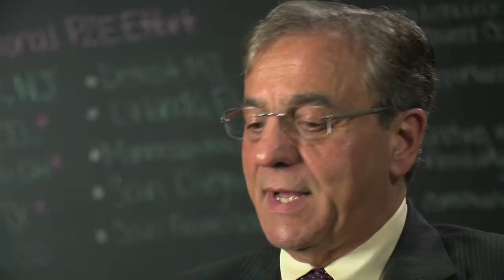Health Career Academy - Student Video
The Southwestern Connecticut Health CareeRx Academy provides no cost training and support to help participants get a career in the growing healthcare field.  Benefits and services include:

• Skills Assessment
• Job Readiness Training
• Healthcare Workshops
• Occupational Training
• Distance Learning
• Internships (limited)
• Career Development Plans
• Job Placement Services

Eligibility requirements: meet family income limits applicable for program entry OR be unemployed (27 weeks or longer) and have a high school diploma or a GED AND reside in Southwestern Connecticut

This program is supported by the Administration for Children and Families (ACF) under Grant No. 90FX0028, and by the Health Resources and Services Administration (HRS) of the U.S. Department of Health and Human Services (HHS) under Grant No. G06HP27893. A portion of this program is also funded by a grant awarded by the U.S. Department of Labor (USDOL), Employment and Training Administration under Grant No. HG22616.  The information/content and conclusions are solely the responsibility of the authors and should not be construed as the official position or policy of, nor should any endorsements be inferred by HRSA, HHS, USDOL or the U.S. Government.

The WorkPlace
Attn: Health CareeRx Academy
238 Fairfield Avenue